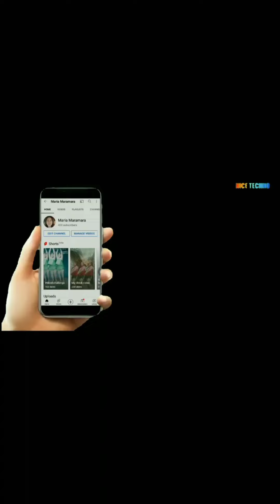Luto tayong turon at bananaQ Guys!!